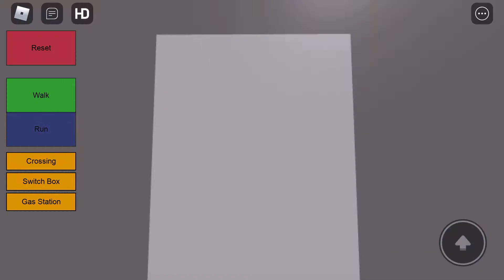Playing Train Wrecker